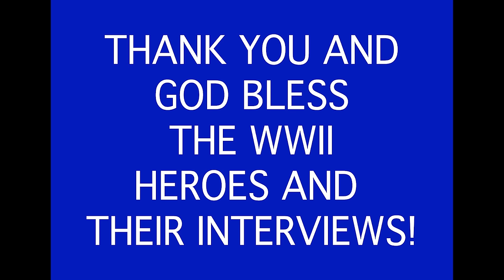WW2 B-24 Nose Gunner Shares Harsh Realities As Prisoner Of War | Remember WWII With Rishi Sharma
OUR MISSION:
Remember WWII a mission to interview WWII heroes daily, to raise awareness of their enormous sacrifices, and to provide a proper in-depth filmed interview of their experiences in WWII.